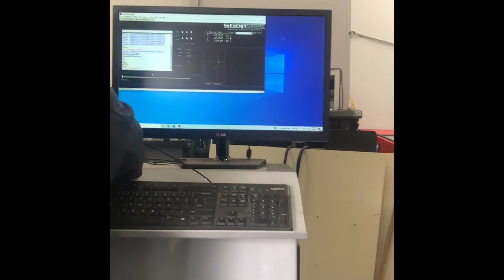2018 Shopsabre IS510 #7950